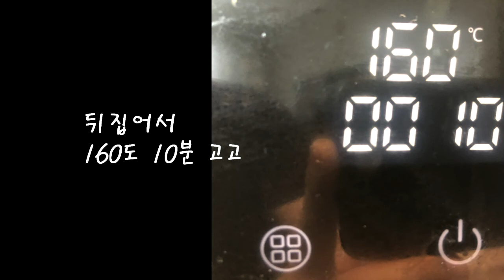[다이어트식단] 에어프라이어 닭가슴살 요리! 실패 없는 레시피!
[다이어트] 에어프라이어 닭가슴살 요리! 실패 없는 레시피!

여러 가공된 닭가슴살을 먹다가
냉동 생닭가슴살로 정착하게된 레시피~

솔찬히 맛있어서 공유합니다~~!

P.S 바질 도대체 왜 뿌리는건가요?